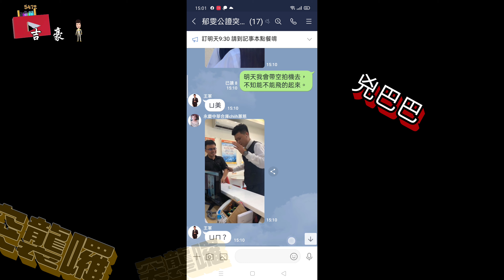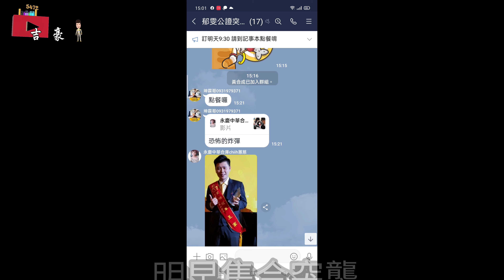永慶不動產 中華合庫店 店美女 結婚登記 紀錄片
愛情是多美妙的事，友情也是，我是在前一天才知道有同事要結婚的事情，一聽到就二話不說，好啊，明天幾天見，另一頭回應：八點二十分，是早上還是晚上，早上啊！！！
心想，要好早起來，但因為是同事要去結婚登記，所以我還滿開心的，只是怕睡過頭，最近都好晚睡，那天很想早點睡，可是還是睡不著，因為習慣晚睡了。
隔天，以為到現場，我可能是最後一位到達，結果。。。。好加在，並不是最後一個，主角也還沒到，大家都很期待看到主角等下看到大家的心情是如何^^=

本影片只提供分享。

沒錯，免費幫您錄製影片
目前不提供房屋業務名字，方便大家分享，也歡迎您分享，如果您有漂亮房子都可找我錄影，一切免費錄影，免費設計，不管您是房仲還是屋主或您想錄別的，啥都錄，啥都可以找我合作錄影聯絡方式如下：
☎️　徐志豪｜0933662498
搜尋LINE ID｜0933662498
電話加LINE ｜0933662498